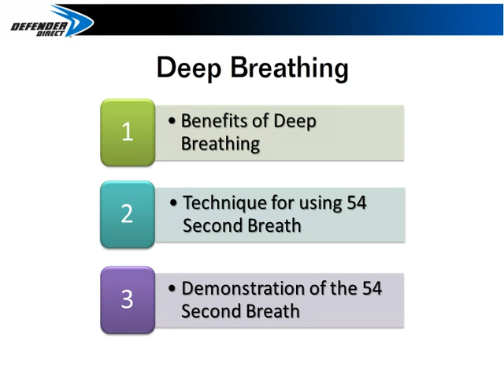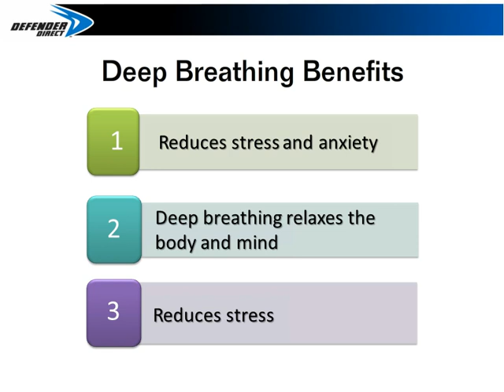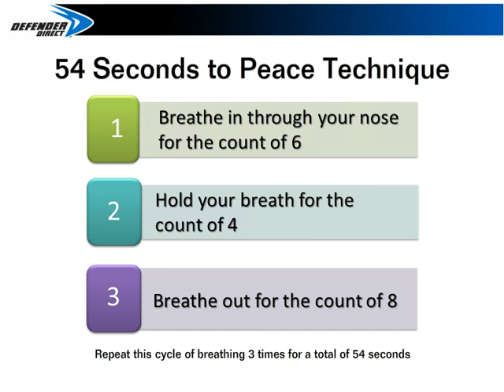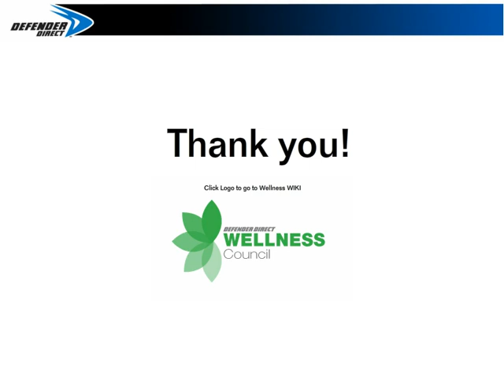Defender Direct 54 Seconds to Peace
We sometimes live in a stress filled world where we feel out of control. It is times like this where we need some tools to help us come back to center where we can choose our thoughts and feelings. This simple, yet efffective breathing technique is a tool when used, can assist you in calming your mind and body. Practice this breath often to condition your body and mind to relax and release the negative feelings that no longer serve you.